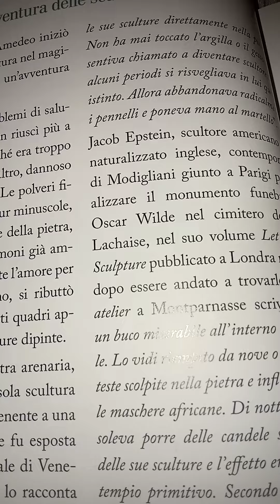Alessandra Artale Modigliani spiegato a tutti. 56 parte